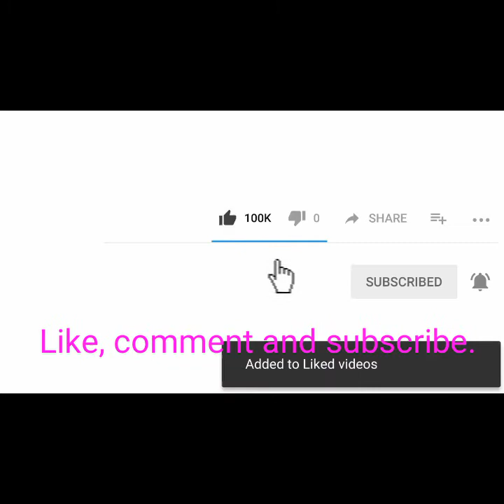Pardesi Pardesi (Solo) Pehla Pyar (DJ Raf featuring Shabnam majid)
Pardesi Pardesi female solo track sung by Shabnam majid from the album Pehla Pyar Remixed by DJ Raf.

Pardesi Pardesi (Pehla Pyar) DJ Raf.

If you are the owner of this and would like it removed please let me know so I can remove it ASAP.